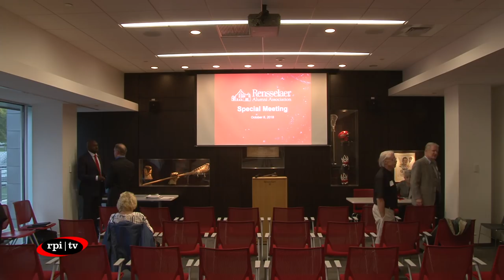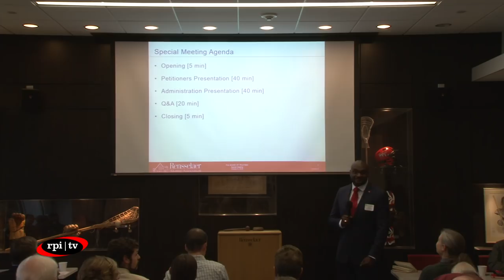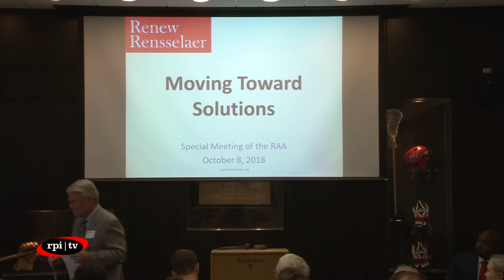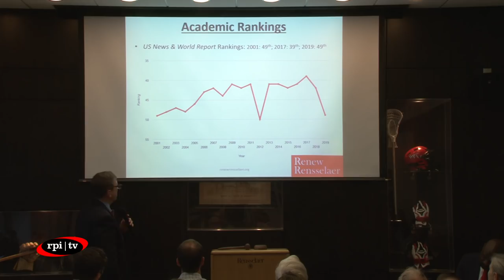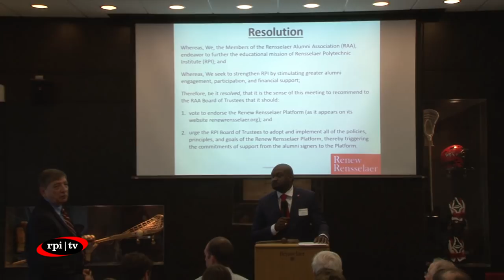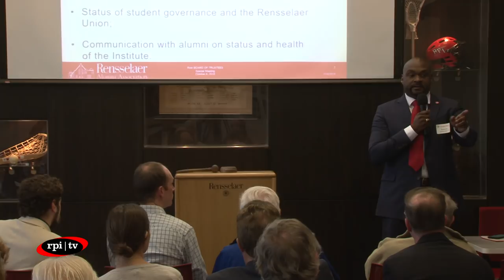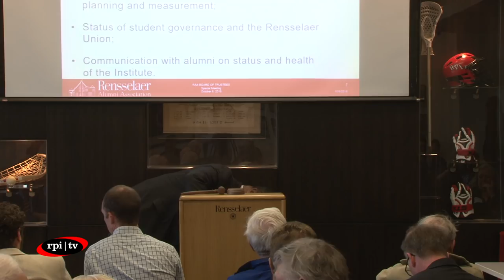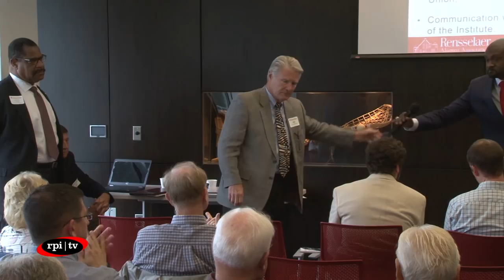RPI TV - Special Meeting of the Rensselaer Alumni Association (RAA)